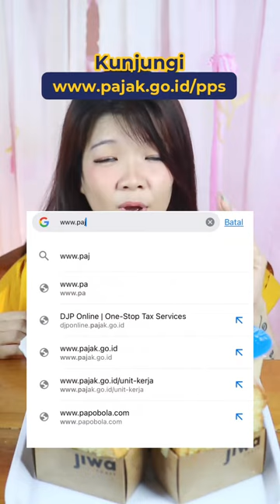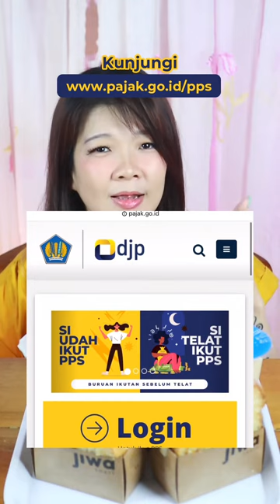Bikin ga mud makan, ga enak tidur, ga fokus kerja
Bikin ga mud makan, ga enak tidur, ga fokus kerja ternyata ini permasalahannya😢 apa ada yg samaan?⁣⁣⁣
Hai, KawanPajak! Momoy mau curhat nih⁣⁣⁣
Yuk ikuti Program Pengungkapan Sukarela yang masih terbuka kesempatannya sampai dengan 30 Juni 2022.⁣⁣⁣
Segera akses tautan PPS melalui pajak.go.id/pps⁣⁣⁣
atau konsultasikan secara langsung pada kantor pajak terdaftar ya⁣⁣⁣